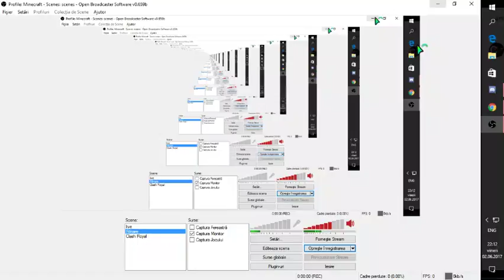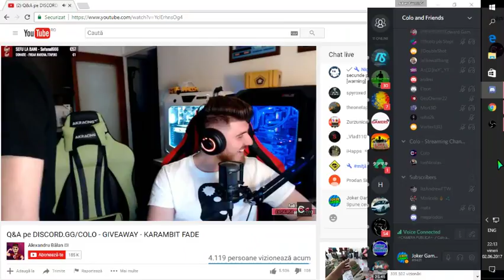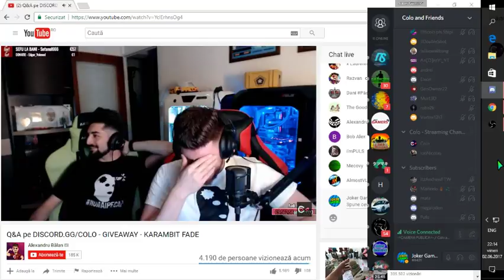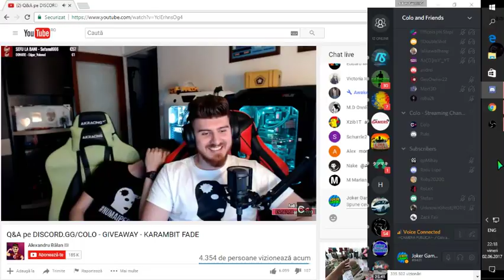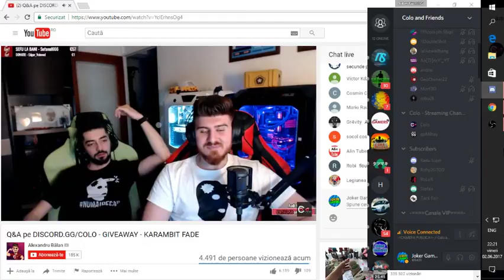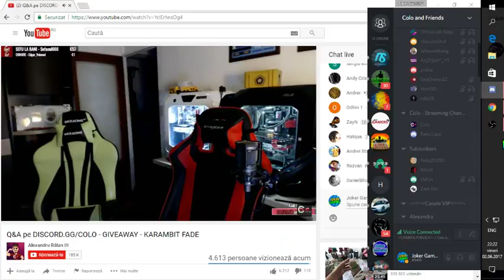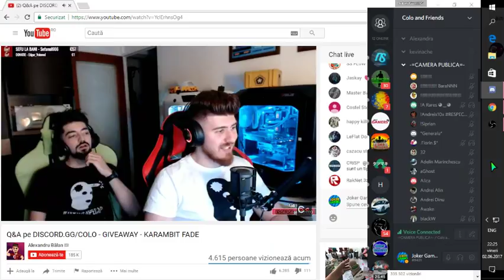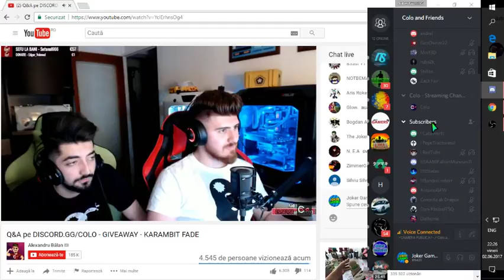Live//Colo//Q&A//Cele mai stupideintrebari! =]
Uitati Oameni aici comedie cu colo si abonati lui